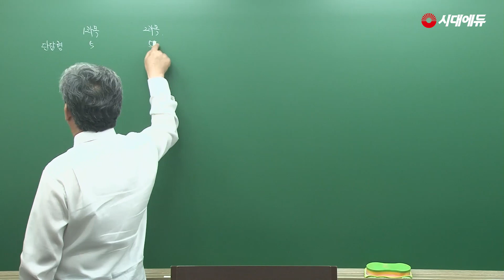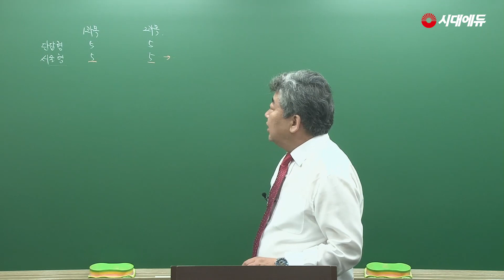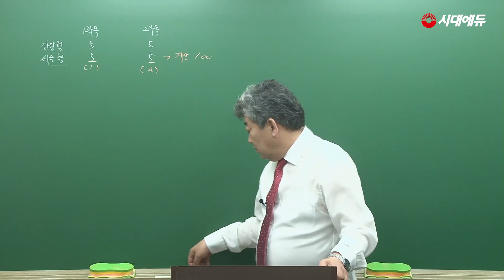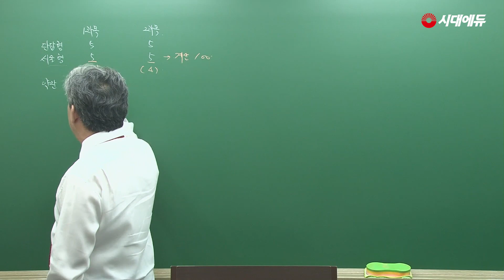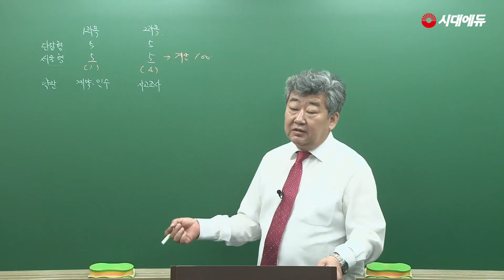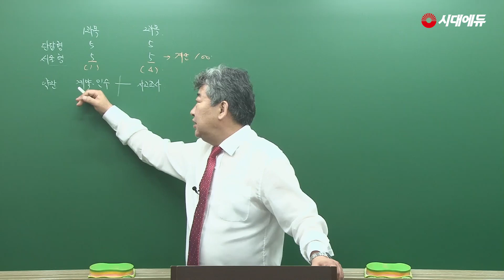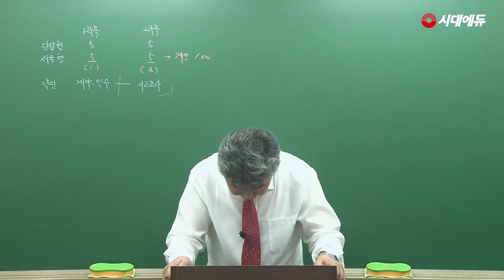손해평가사 2차 1과목 농작물재해보험 및 가축재해보험 손해평가의 이론과 실무 OT (이영복T)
[시대에듀 손해평가사]
합격의 공식 시대에듀
최고의 교수진, 명품 도서와 함께 합니다.